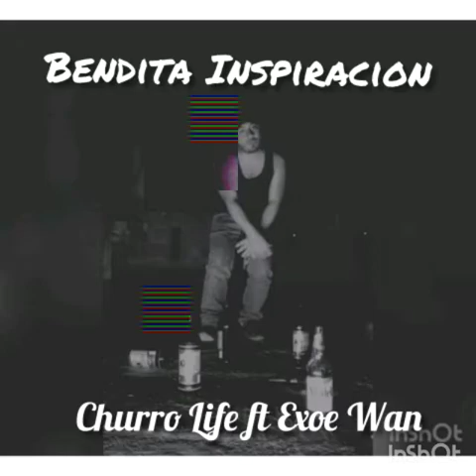Bendita Inspiracion -Churro Life ft Exoe Wan